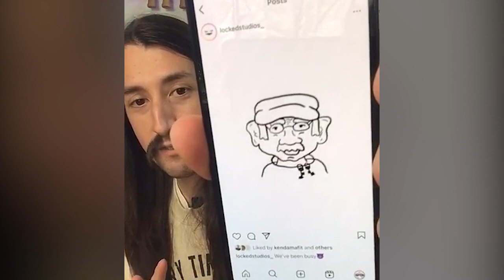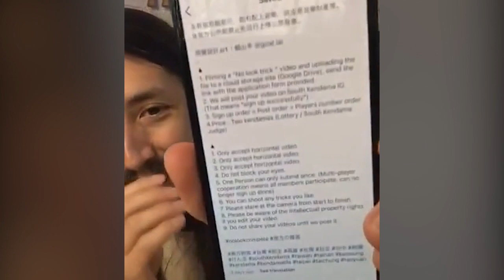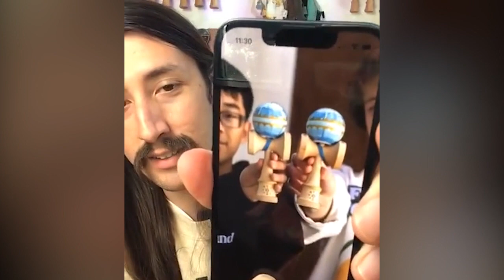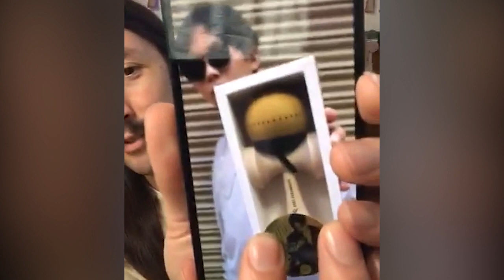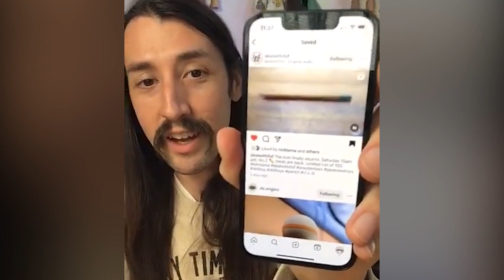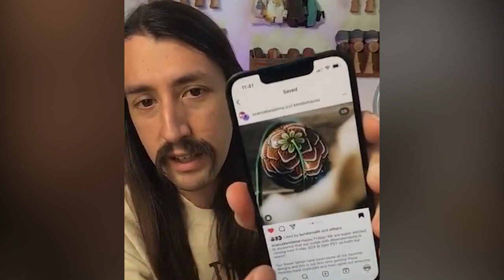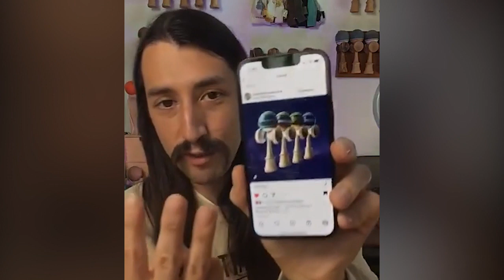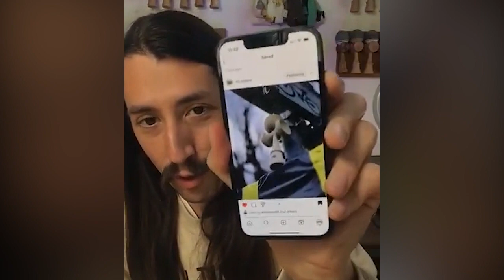03.20.2023 Watch YouTube, C&F Champ Mod, No Look Comp, Lock Logo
This week we talk about YouTube vids to watch, QuadKey, Champ mods, bags, No Look Comp, a new Lock look, new damas all around, Q&A and more.

Join us every Sunday morning live on Instagram (@kendertainment)

• KDTM @kendertainment
• MJ @mj_incro